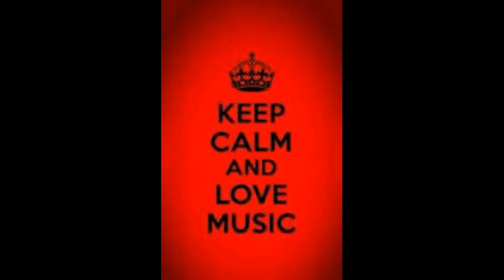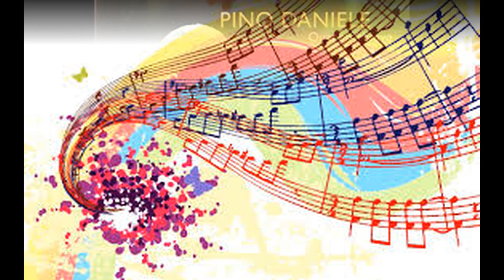CarlSax Cover - Pino Daniele - Quanno Chiove